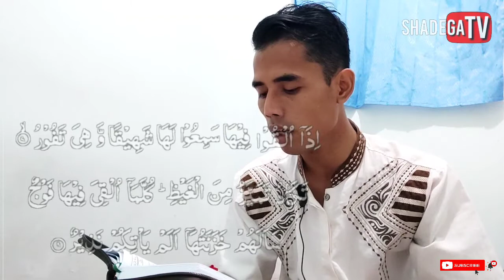Tadarus Surat Al-Mulk Ayat 1 - 30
Surah Al-Mulk adalah surah ke-67 dalam al-Qur'an. Surah ini tergolong surat Makkiyah, terdiri atas 30 ayat. Dinamakan Al Mulk yang berarti Kerajaan di ambil dari kata Al Mulk yang terdapat pada ayat pertama surat ini. Surat ini disebut juga dengan At Tabaarak yang berarti Maha Suci.

Murrotal by: Saemari

Mohon maaf apabila ada kesalahan dalam video diatas, kita masih sama sama belajar...